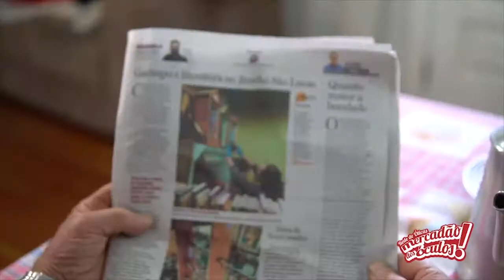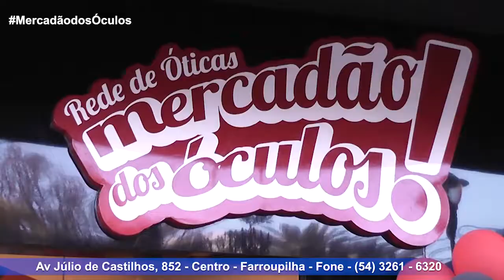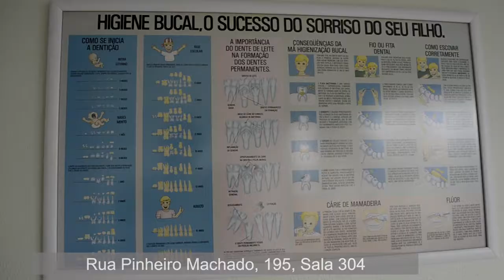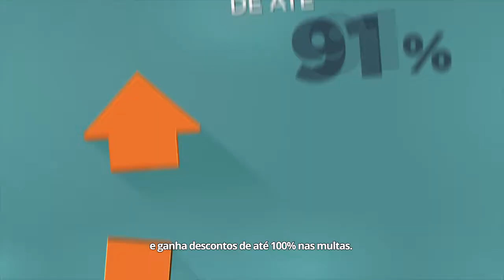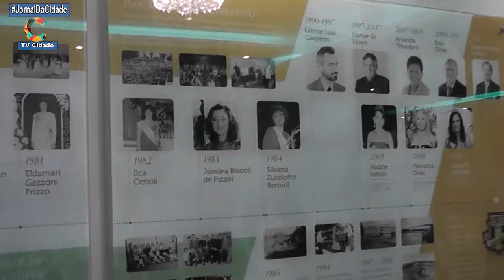J C - 14/12/18 - BM enfatiza que meta é reprimir ocorrências na área do comércio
CidadeAberta TvCidadeFarroupilha , Programa de entrevistas, e debates com convidados, Apresentação, Leandro Adamatti, Agora no Canal 28 da OiTV , pelo satélite, e no App, aplicativo, TV CIDADE FARROUPILHA, no Canal 14 da NET, também no FACE, FACEBOOK, Site, Instagram, Twitter, e YouTube